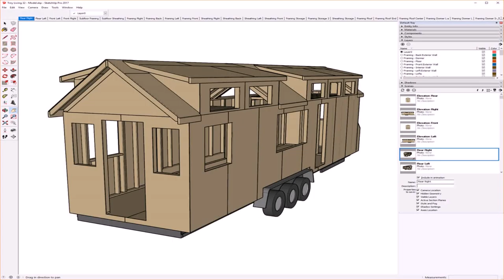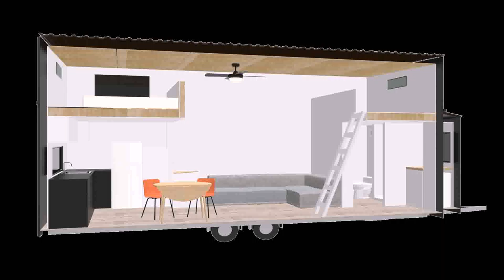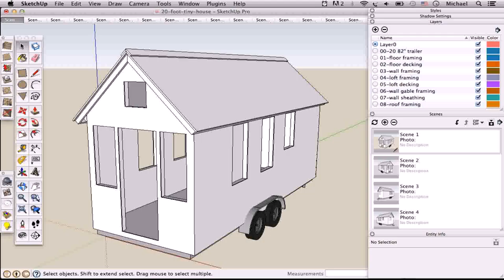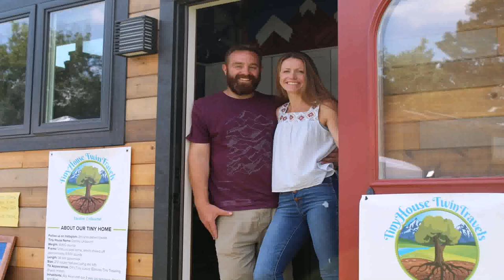How To Build A Tiny House Step By Step (see description)